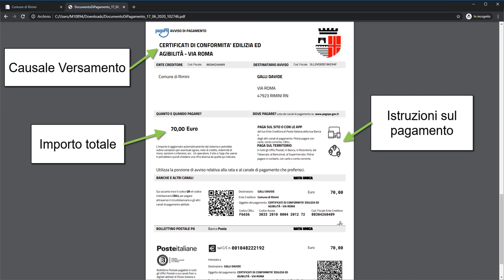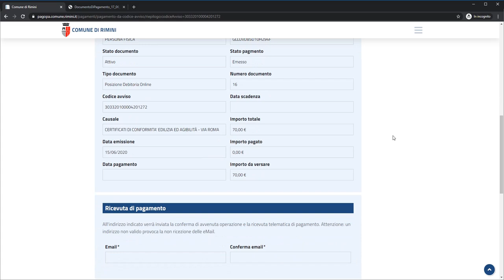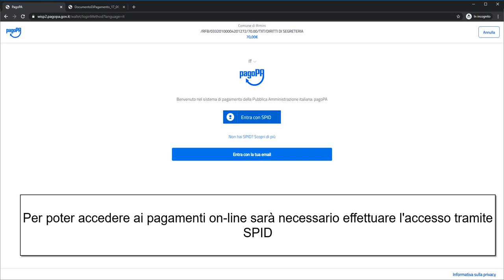PagoPA Comune di Rimini - Descrizione bollettino pagoPA e pagamento online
Vediamo come è composto un bollettino pagoPA emesso dal Comune di Rimini e come poterlo pagare online inserendo il codice avviso sul portale